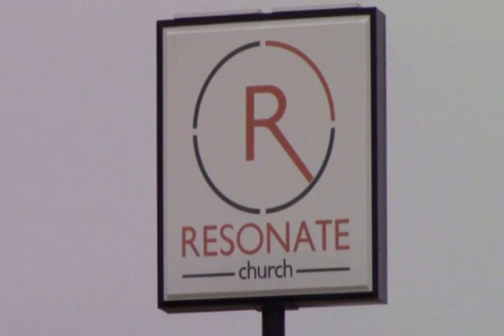RESONATE THE SOUND - October 8, 2020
Hi everyone & WELCOME to RESONATE THE SOUND! TONIGHT, our Chapel Pastor Tyler Boone teaches the importance of having & recognizing "GROWING PAINS!" It's awesome & you're gonna need your pen, paper, bible, highlighter, etc. Plus, we'll have info on how you can resonate your giving & how you can join us LIVE here at Resonate before we leave the airwaves tonight.

Lincoln Brewster for "There is Power"
Manafest for "Stones"
Allure for "Head Over Heels"